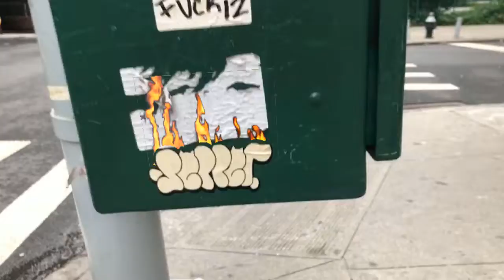ar graf 103 st